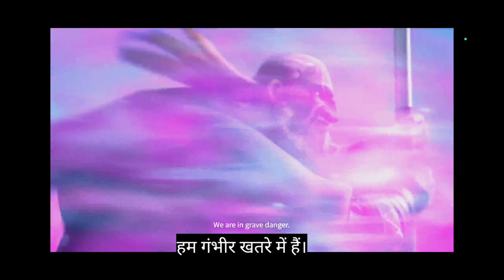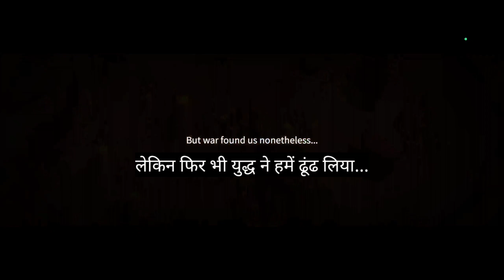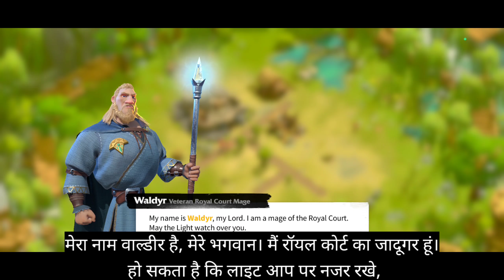Call of Dragons Hindi Gameplay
Hello friends aaj ka jo video hai vah call of Dragon ke bare me hai

Call of Dragon Hindi Gameplay | Call of Dragon Gameplay | Call of Dragon